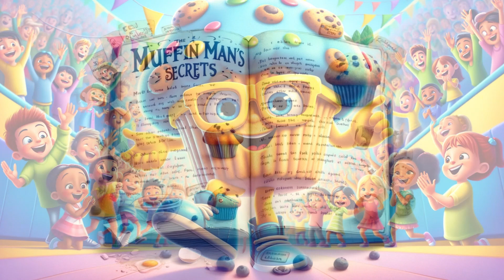The Muffin Man | Nursery Rhymes for Kids | Super Simple Songs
🎶 Do you know the muffin man, The muffin man, the muffin man, do you know the muffin man, who lives on Drury Lane? 🎶

Designed to make it safer and simpler for young ones to watch online video.

Unlock a world of creativity and education with our interactive alphabet learning and coloring book for toddlers. Designed to inspire and educate, this book combines the excitement of coloring with the fundamentals of the English alphabet. Each page features an English alphabet with a beautifully colored illustration of an object starting with that letter - like A for Apple and B for Butterfly along with a large, easy-to-color illustration of the same image for the children to color making it the perfect Educational Copy Coloring Book for Kids.

The Muffin Man, Lyrics

Who lives on Drury Lane?

Oh Yes, we know the muffin man,
The muffin man, the muffin man,
Yes, we know the muffin man,

Please subscribe to the LittleyTV for a mix of classic kid's songs (ABC Song, BINGO, Ten in the Bed, Rain Rain Go Away, Row Row Row Your Boat, Eensey Weensey Spider, Hickory Dickory Dock, etc.) and originals made SIMPLE for emerging speakers.

Copyright LittleyTV® 2023